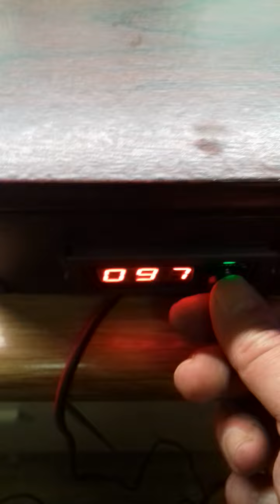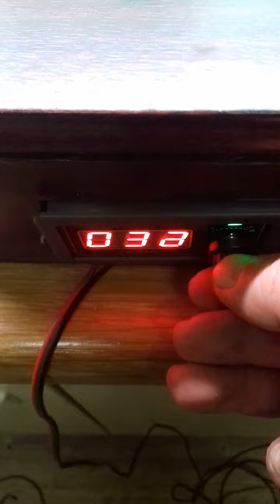test opsteling ventilatoren voor de caravan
kan zo in de caravan